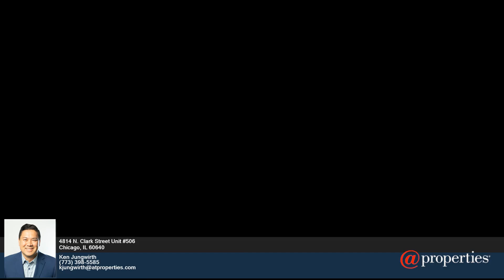4814 N. Clark Street - Ken Jungwirth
2.00 beds
 2.00 baths